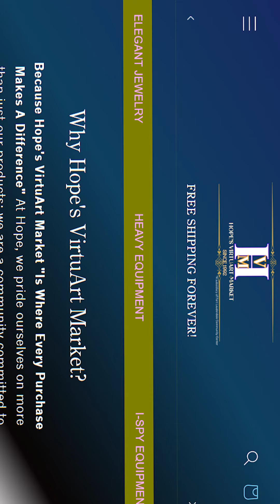Dr. Claude Anderson Talks @Fort Lauderdale Community Center's Racism In Fort Lauderdale Series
Hope Gary and the dedicated staff at the Fort Lauderdale Community Center (FLCC) felt a profound need to host the event featuring notable speakers like Dr. Claude Anderson, Dr. Umar Johnson, Dr. Joy DeGruy, activist Tim Wise, and the Public Defender for Broward County, Florida, because of their deep commitment to addressing the critical issues facing their community. The event was designed to shine a light on the challenges of racial injustice, economic inequality, and the lingering effects of historical trauma that disproportionately affect African American communities in Fort Lauderdale.

The FLCC, under the visionary leadership of Hope and William Gary, has long been a beacon of empowerment and support for the underserved populations in Broward County. The center's programs focus on education, youth empowerment, vocational training, and affordable housing, all of which are crucial in a community where unemployment, poverty, and systemic inequities are significant challenges. Hosting such an event is a continuation of the FLCC’s mission to uplift and inspire the community, providing not just resources but also hope and a sense of agency.

The choice of speakers for the event was deliberate. Each brings a unique perspective on the issues that Fort Lauderdale faces:

    Dr. Claude Anderson is known for his advocacy of economic empowerment within African American communities, which aligns with FLCC’s goals of fostering economic independence among its constituents.

    Dr. Umar Johnson focuses on education and the psychological well-being of Black children, resonating with the FLCC's commitment to youth empowerment.

    Dr. Joy DeGruy, an expert on Post Traumatic Slave Syndrome, provides insights into the historical trauma that continues to impact African American communities today, a subject that is deeply relevant to the families served by FLCC.

    Tim Wise is a prominent anti-racism activist whose work in exposing and combating systemic racism mirrors the FLCC’s efforts to address racial disparities.

    The Public Defender for Broward County represents the legal struggles that many in the community face, often exacerbated by systemic racism and inequality.

This event, therefore, was more than just a gathering; it was a crucial moment of education, reflection, and mobilization for the Fort Lauderdale community. The FLCC sought to equip their community with knowledge and tools to navigate and challenge the complex socio-economic landscapes they face daily.

By bringing these voices together, the FLCC hoped to foster a sense of solidarity and empowerment among attendees, ensuring that the struggles of the community are met with resilience, informed action, and collective strength​.